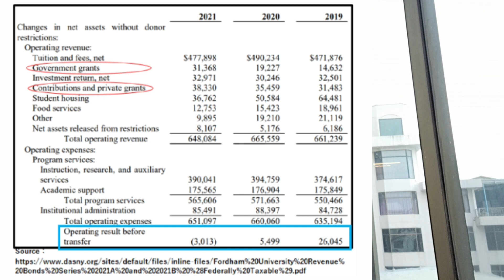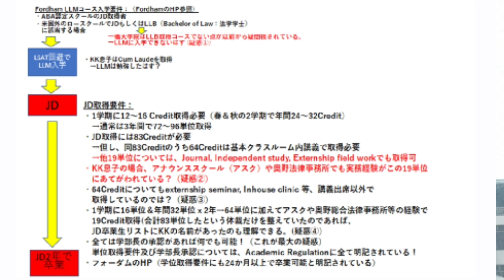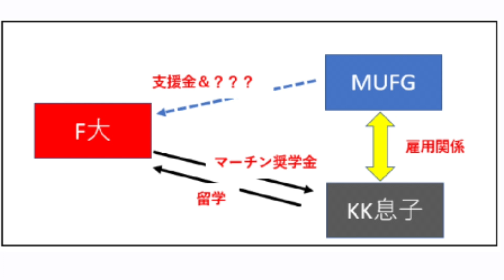「完全独自情報」!! A宮家＆KK夫妻にまつわるズブズブ関係、ぜーんぶ話します（後編）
完全独自調査情報！！ズブズブ関係すべて話します！

DASNY 地方債発行レポート（PDF：Fordham財務諸表は26ページ以降）